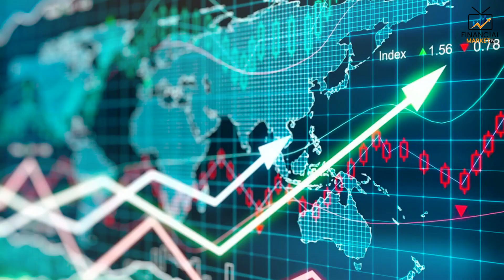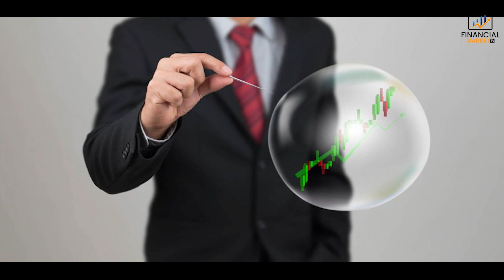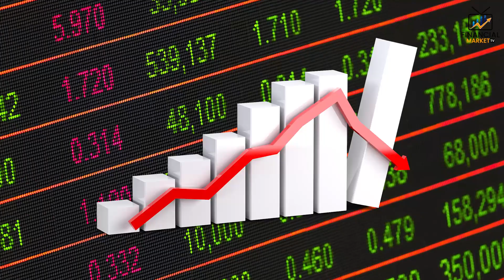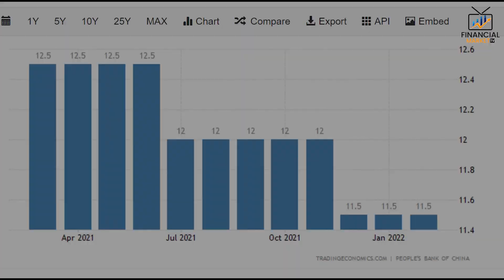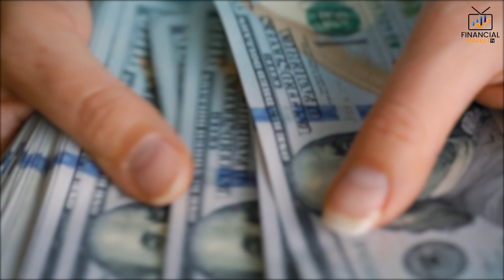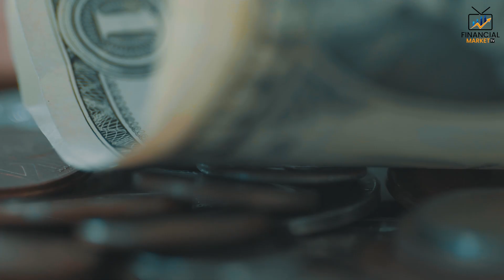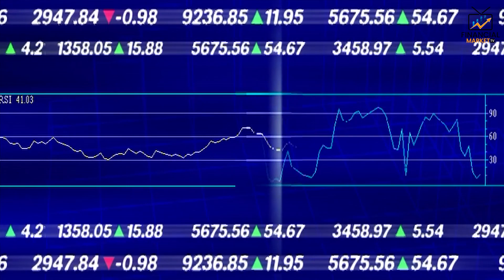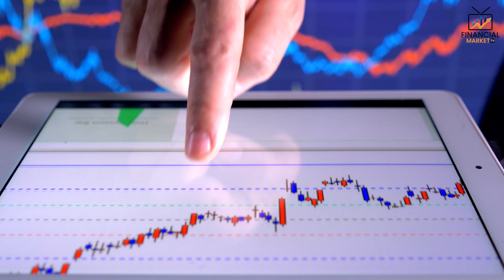Chamath Palihapitiya The Stock Market Is Down 2022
Chamath Palihapitiya the stock market is down 2022. The billionaire investor Chamath Palihapitiya aired concern about soaring inflation, saying it has driven him to rethink his investments. Chamath, a former Facebook executive who runs the venture capital fund Social Capital, said in a letter posted on Twitter that "markets have been on a tear" and that "almost everything seems to be at all-time highs.